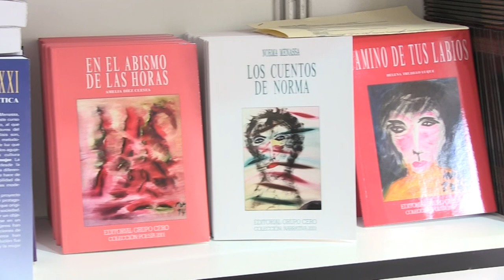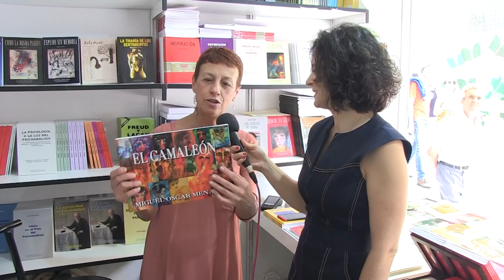FERIA DEL LIBRO 2019 - CASETA 261 - EDITORIAL GRUPO CERO MADRID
Entrevista a Carmen Salamanca por Helena Trujillo en la Feria del libro de Madrid, junio 2019.